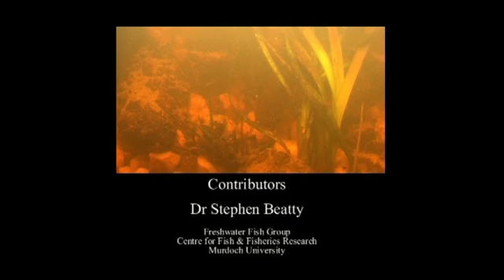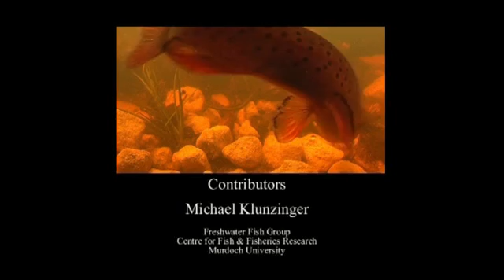Film 1.15 NFF Outro The native freshwater fishes of South -- Western Australia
The native freshwater fishes of South -- Western Australia are highly endemic, meaning they are found nowhere else on earth and are a result of millions of years of isolation. This first of its kind film highlights these sometimes rare and endangered species in their natural habitat. Narrated by local Nyungar, Mr Joeseph Northover the film presents research information been gathered by the Murdoch University centre for fish and fisheries research over the last 20 years. The film also depicts the iconic south west freshwater environment and the pressures these fish face in climate change, increased abstraction and introduction of feral fish species. Keep watching through to the credits for the incredible fish rap.